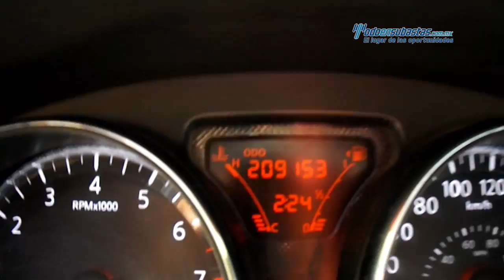Nissan - Versa Advance 2012 - CL941844